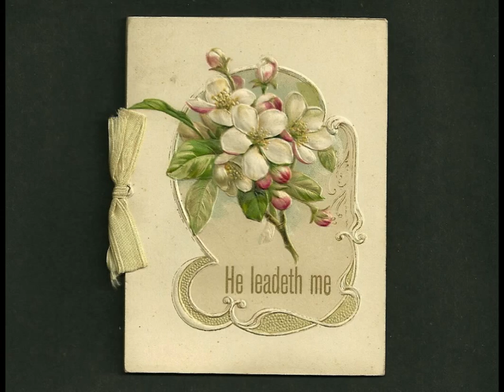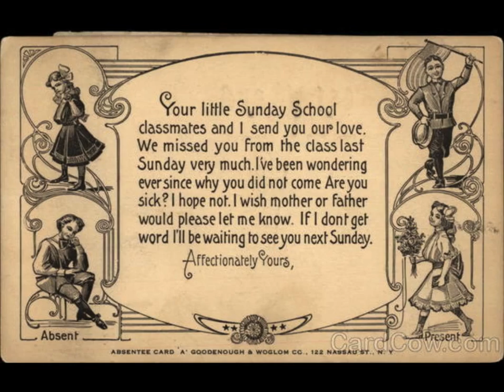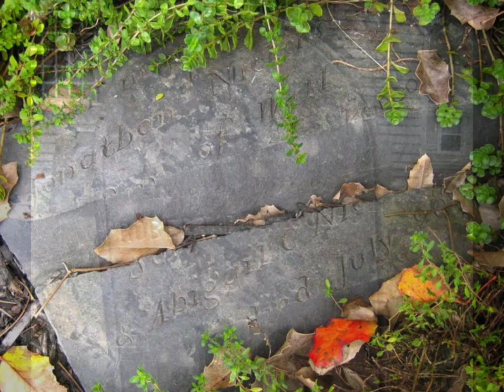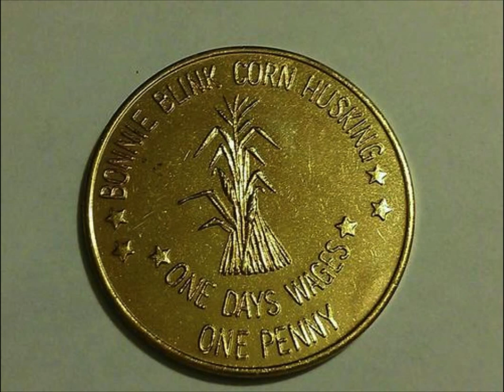Henry Cowell's American Country Music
These excerpts from Cowell's 'American Melting Pot' (1940) and his 'Old American Country Set' (1937-39) evoke the music of various immigrant groups as well as a nostalgic memory of the period he spent as a child with relatives in western Kansas. The tunes were all his own, but written in the manner of music heard at that time and in stark contrast to Cowell's more famous experimental piano music